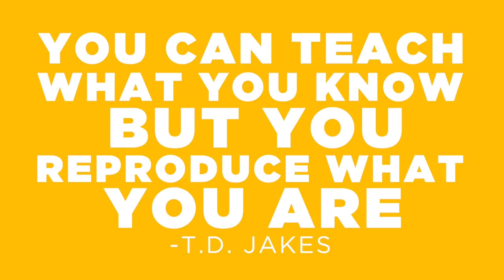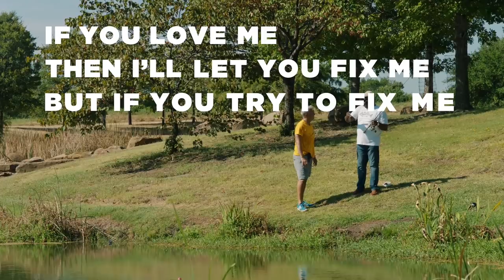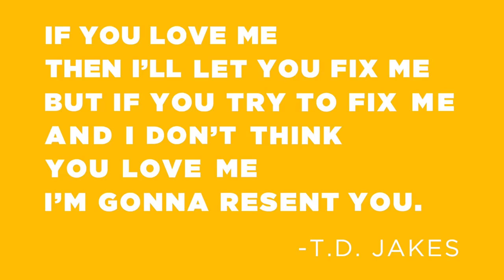The Raw & The Reel: Episode 2 - Bishop T.D. Jakes | Ed Young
When Pastor Ed isn't working, he's on the water. He's sharing his love of fishing with a few of his friends and you won't believe what happens next. This week Pastor Ed is joined by Bishop T.D. Jakes from The Potter's House in Dallas, Texas. Join them as they discuss life, leadership, and fishing!

Follow Pastor Ed on Instagram → @ed_young